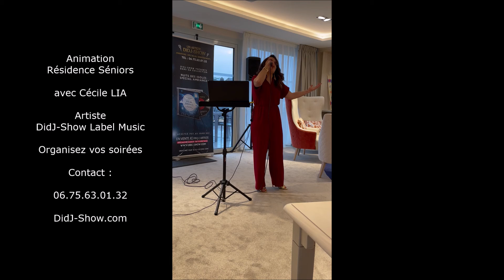Cover Cécile LIA chante Une autre histoire Animation Résidence Séniors